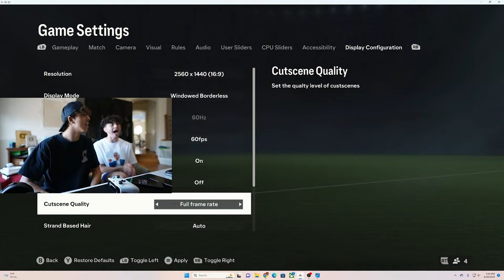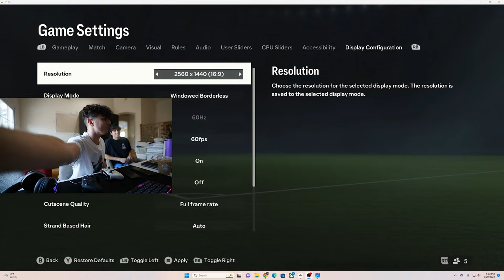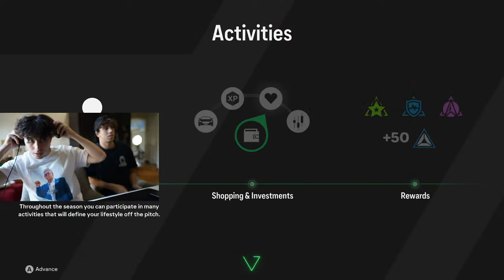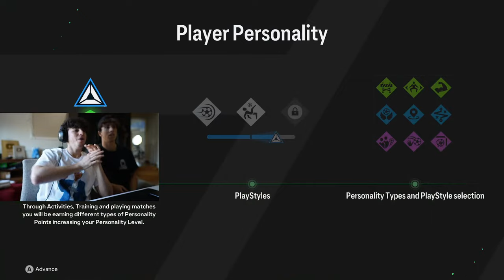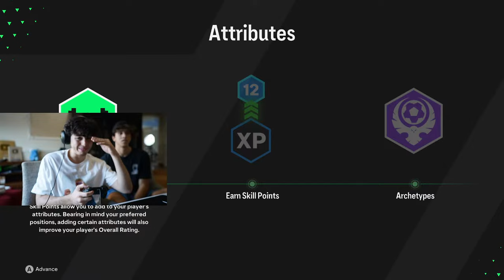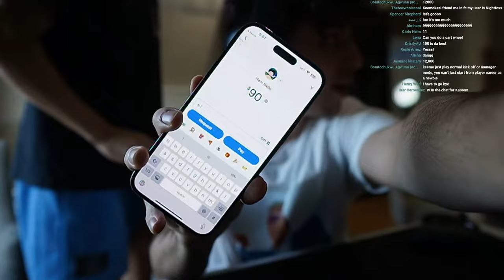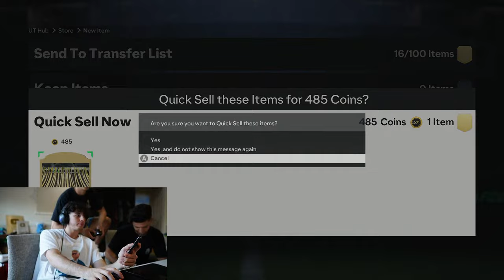EA FC 24 PACK OPENING!!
NEW VLOG HERE

 • MY MIDDLE EASTERN MOM TRIES HER FAVOR...